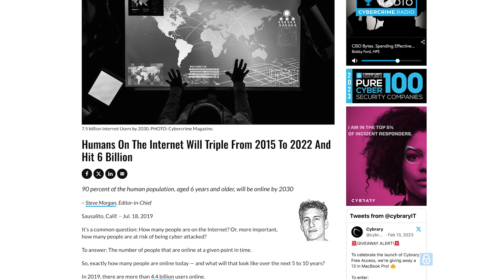How many humans are on the Internet and at risk of being hacked in 2024?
It’s a common question: How many people are on the Internet? Or, more important, how many people are at risk of being cyber attacked?

To answer: The number of people that are online at a given point in time.

So, exactly how many people are online today — and what will that look like over the next 5 to 10 years?

First let's go back in time to 2015, when there were 2 billion people online.

By 2018, Internet traffic was pushing nearly 3 billion users, which was roughly 51 percent of the total number of people with Internet access at the time.

Now, in 2024, there is more than 5 billion people connected to the Internet.

Looking ahead, we predict that there will be more than 7.5 billion Internet users by 2030, or 90 percent of the projected world population of 8.5 billion, 6 years of age and older.

Cybercrime is predicted to cost the world $1 billion per hour in 2024. We need to protect the world's Internet users from cyberattacks, data breaches, and scams, now, before it gets worse.